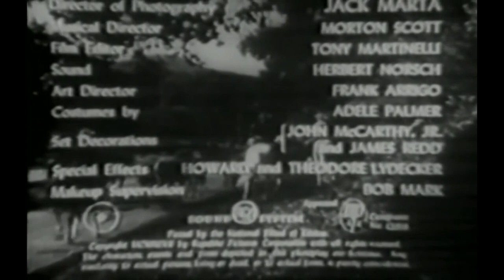Roy Rogers Classic Western | Springtime in the Sierras (1947)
A gang, headed by evil Stephanie Bachelor, is slaughtering game out of season. Roy finds the freezer where the meat is kept, but baddie Roy Barcroft finds him there. A famous fight takes place in the freezer. Roy, of course, wins it.

Film: Springtime in the Sierras (1947)
Director: William Witney
Writers:  Sloan Nibley
Production Company: Republic Pictures
Cast: Roy Rogers, Trigger, Jane Frazee, Andy Devine